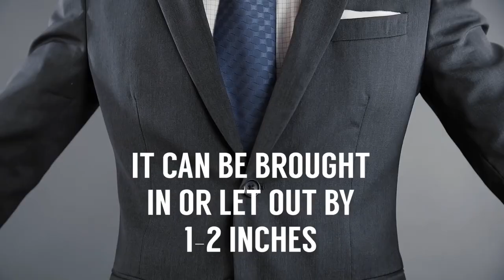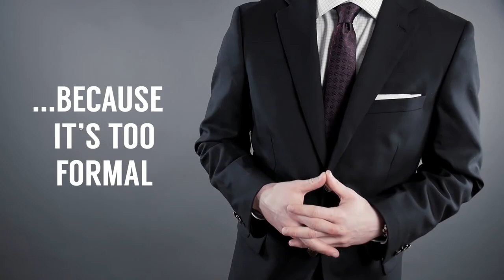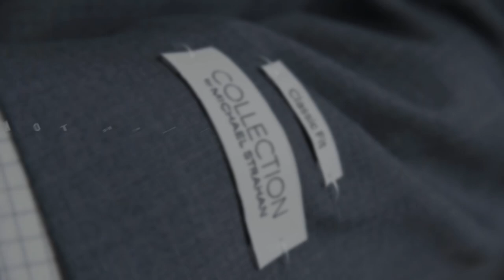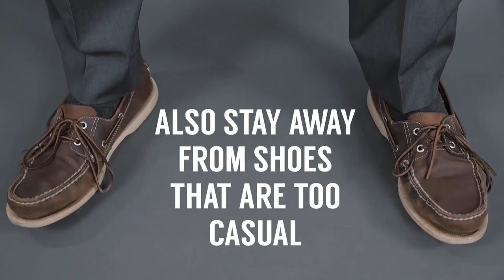Самые Частые Ошибки при Выборе Мужского Костюма | RMRS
Сегодня обсудим самые частые ошибки при выборе костюма. Ребята, это короткое видео поможе вам избежать эти ошибки.

Вы носите костюм или планируете его купить? Тогда смотрите видео, чтобы не соверишить ошибки при выборе мужского костюма.